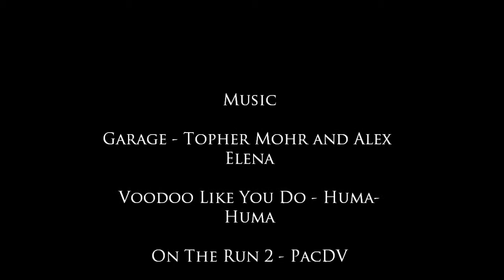Episode 11: Mining Suprises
I continue my chat about video games and my resource gathering with a minor interruption from Mr Creeper.

Music
Garage - Topher Mohr and Alex Elena
Voodoo Like You Do - Huma-Huma